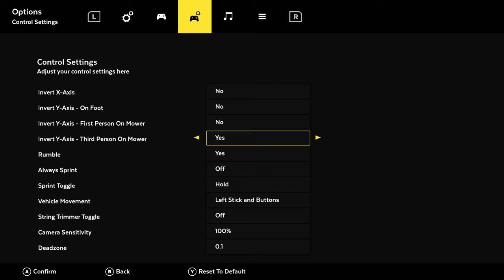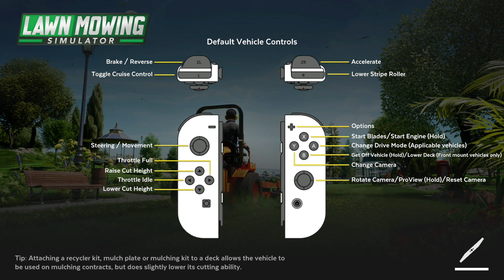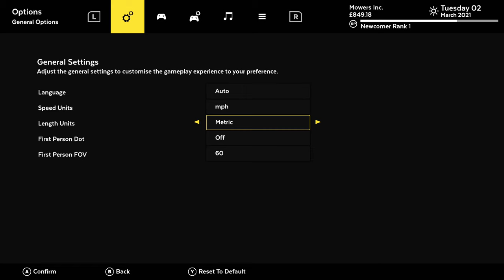Lawn Mowing Simulator Nintendo Switch Gameplay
Gameplay of Lawn Mowing Simulator on Nintendo Switch (no commentary). Release date: March 14, 2024. Price: $19.99 / £15.99 / 19.99€. File size: 4.5 GB. Publisher: Astragon. Developer: Skyhook Games Studio.

0:00 Title Screen/Game Modes
3:02 Test Drive
11:53 Old Nook Cottage
34:20 Options